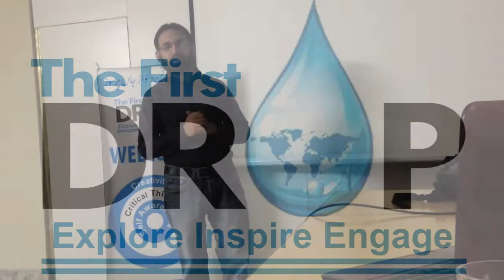Entrepreneurship Meaning and Definition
entrepreneurship meaning, young entrepreneurship ideas and entrepreneurship skills are discussed in a simple to understand way.what is entrepreneurship, guide to successful entrepreneurs, concept of social entrepreneurship some people do not even know entrepreneurship pronunciation so this video is  going to be a help in getting an idea.